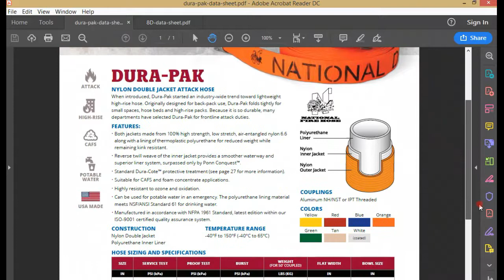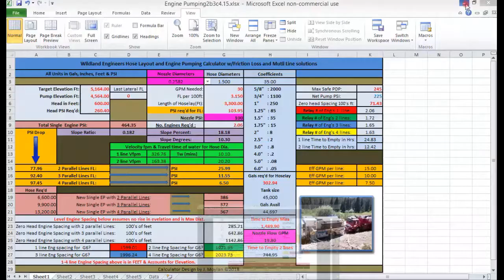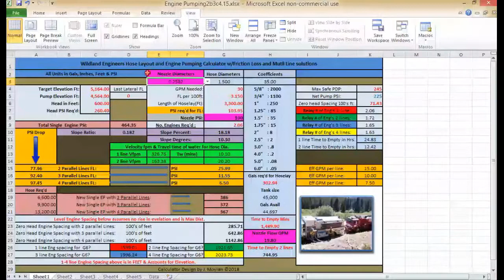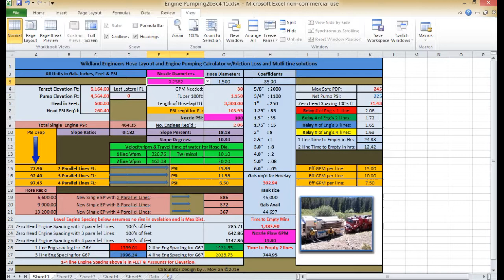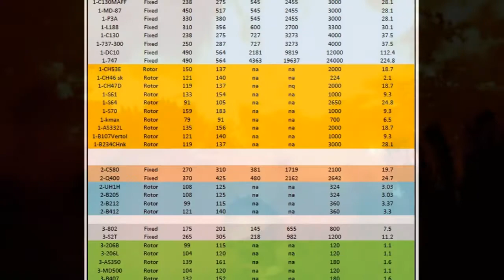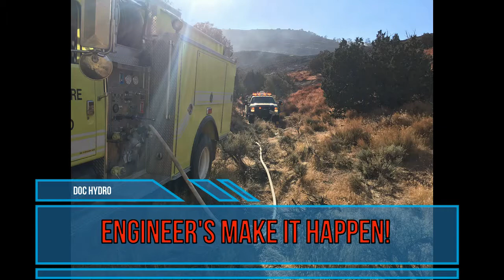High Rise Hose Solutions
Bringing Structure Apparatus Engineering capability to the Wildland Fireground. Because Engineers make it happen!

The hose is around $224 per 100 ft stick